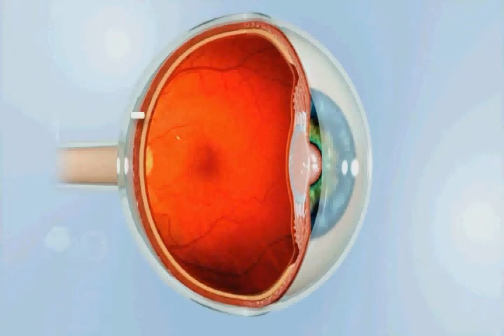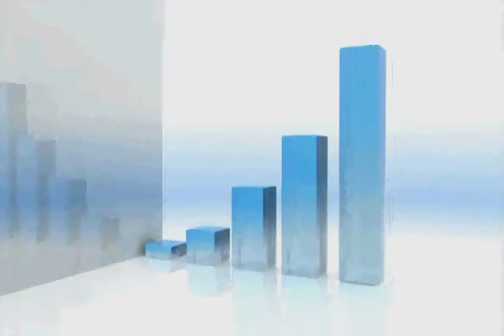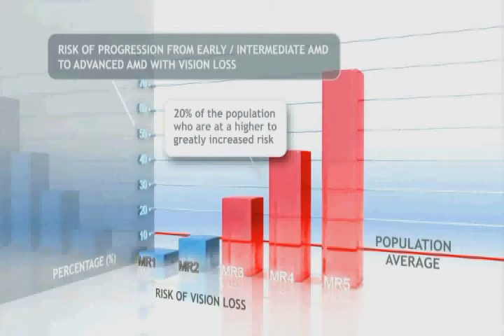Know Your Risk with Genetic Testing for Age Related Macular Degeneration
Age-related macular degeneration runs in families. Half of children who have 1 parent with wet AMD acquire the same condition, while only 12% of those who do not have an affected parent do. While this is an old observation, recent genetic research has identified the specific variations in DNA that are associated with an increased risk for age-related macular degeneration. Most variations are SNPs that occur in these 4 categories of genes:

Complement factors (inflammatory)
Cholesterol metabolizing enzymes
Energy metabolism genes (oxidative stress)
Extracellular matrix metabolic pathway
The genetics fit with a general model of AMD where oxidative damage triggers a heightened inflammatory response followed by vascular proliferation, bleeding, scarring and blindness.